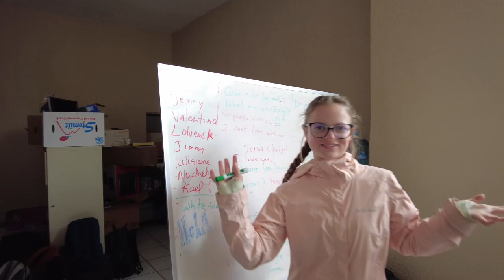STS 02 2024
Students from Shoulder to Shoulder learning about the complexities of the US-Mexico's border region!